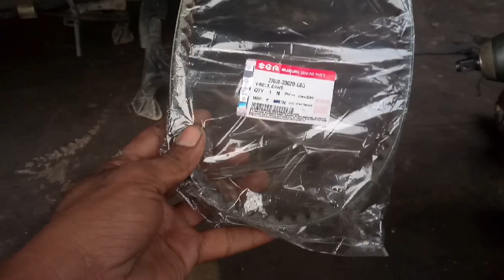सुजुकी एक्सेस की क्लच बेल्ट प्रॉब्लम Suzuki access clutch belt problem solve